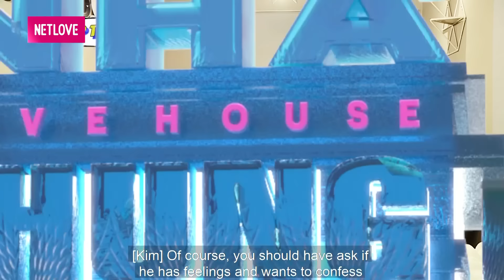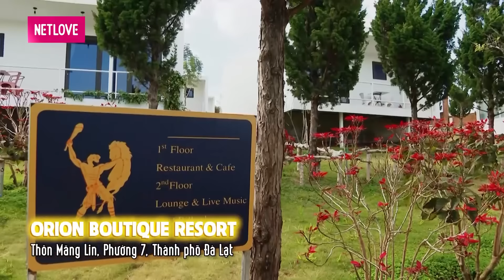Ngôi Nhà Chung–Love House |S14 - Tập 12: Có thể bên nhau dài lâu, không đơn giản chỉ là MỘT LỜI HỨA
​ 💎 Cảm ơn ứng dụng Bigolive đã đồng hành cùng chương trình
📺 GIỚI THIỆU CHƯƠNG TRÌNH:
Ngôi nhà chung Series 14 sẽ quay về với một chuyến hành trình dài ngày từ Thành phố Hồ Chí Minh đến thành phố tình yêu Đà Lạt mộng mơ hữu tình. .. Các bạn sẽ có những ngày chung sống và sinh hoạt cùng nhau tại một ngôi nhà chung do ban tổ chức sắp xếp tại Q7, Tp.HCM.

Hằng ngày các bạn vẫn đi làm nhưng vẫn tranh thủ thời gian để hẹn hò tìm hiểu nhau, thực hiện các thử thách và hoạt động của chương trình, sau đó các bạn sẽ có một chuyến trải nghiệm và lưu giữ những kỉ niệm đáng nhớ cùng nhau với homestay Barefoot Village - Làng chân đất, một căn nhà nhỏ đúng kiểu kiến trúc Đà Lạt xưa tọa lạc dưới 1 thung lũng, có view đồi thông rất lãng mạn và kết thúc hành trình các bạn sẽ có 1 buổi tiệc tỏ tình lãng mạn tại Orion Boutique Resort của người đẹp Lý Nhã Kỳ.

Love house -Ngôi nhà chung hứa hẹn sẽ mang đến những chuyện tình thật đẹp nhưng cũng rất thực tế với những thử thách thú vị trên chuyến xe hồng đặc biệt với 4 chàng trai ấn tượng.

Thành viên nam đầu tiên phải kể đến là Khoa Trần - Vận động viên bóng rổ đang chơi cho đội tuyển bóng rổ Việt Nam và VBA.
Thành viên nam thứ 2 là Văn Anh Duy - anh chàng diễn viên nổi tiếng trong series phim tuổi teen "Tiệm bánh hoàng tử bé".
Anh chàng thứ 3 là Bùi Duy Anh hiện đang là 1 ca sĩ tự do và 1 idol của app BigoLive.
Thành viên cuối cùng là Dương Thành Chiến, anh chàng đang kinh doanh tự do và là 1 hot Tiktoker.
Bên cạnh đó là 4 cô nàng:
Đậu Kim Hoàn - nghệ danh là Kim, thành viên của nhóm nhạc O2O.
Cô nàng thứ 2 là Kim Hằng đang là chủ 1 spa ở Gò Vấp, ngoài ra cô nàng còn là 1 streamer.
Cô gái tiếp theo là Thủy Tiên nhân viên Marketing.
Cuối cùng là thành viên nhỏ tuổi nhất là Ngọc Linh - 19 tuổi, cô nàng hiện đang là 1 diễn viên tự do.

🔔 KHUNG GIỜ PHÁT SÓNG:
+ 22h45 cùng ngày trên kênh youtube MCVMedia.